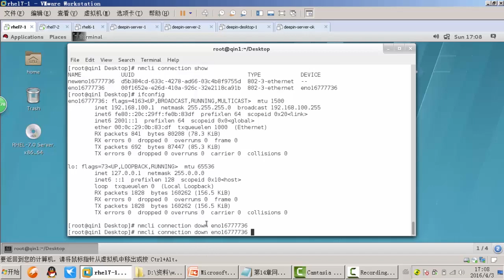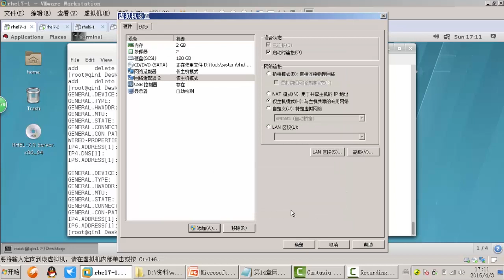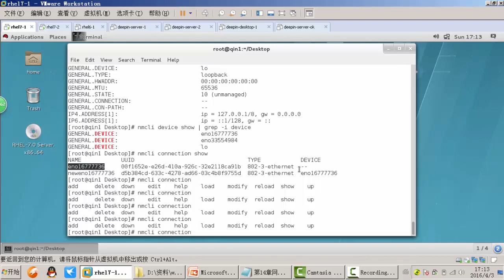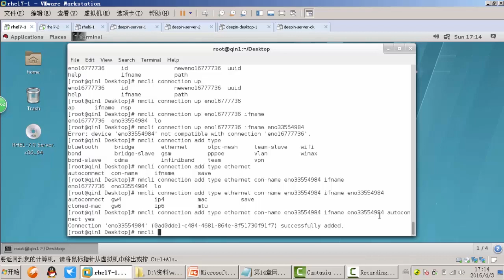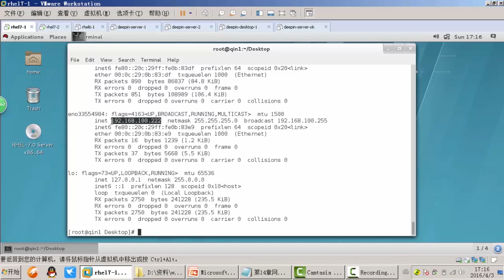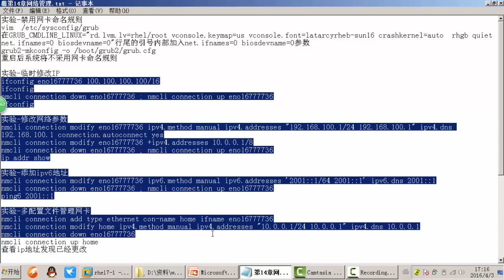第14章 网络管理5